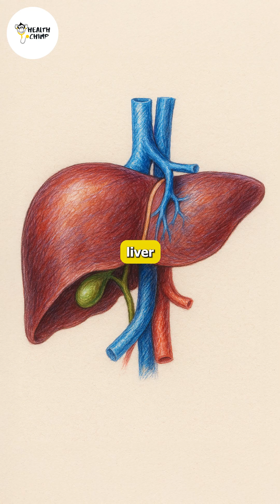The Surprising Secret Behind Glutathione and Aging!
Could supporting your body's glutathione levels be the key to healthier aging? Did you know **glutathione benefits** extend beyond just the liver and lighter skin? As our body's master **antioxidant**, it neutralizes harmful free radicals and supports detoxification in every cell. Maintaining optimal **glutathione levels** can lead to better physical health and is a key factor for **anti aging** and overall **immune system** support.

Glutathione, our body’s master antioxidant, is vital for fighting oxidative stress and supporting detox. Higher levels are linked to better physical health, slower aging, and improved immune resilience. Learn simple ways to nourish your body's defenses—speak to a healthcare provider to personalize your approach.